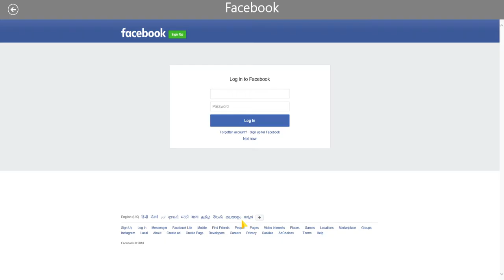Despicable Me_ Minion Rush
KushuTV is designed to engage children through a series of upbeat nursery rhymes and educational songs with colorful animations. Despicable Me_ Minion Rush